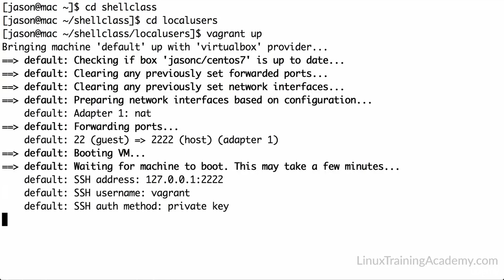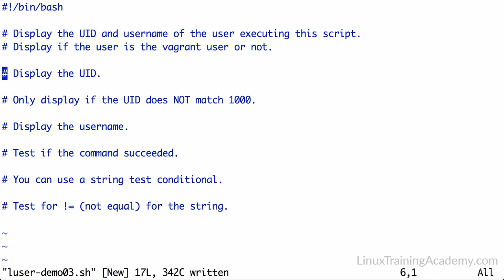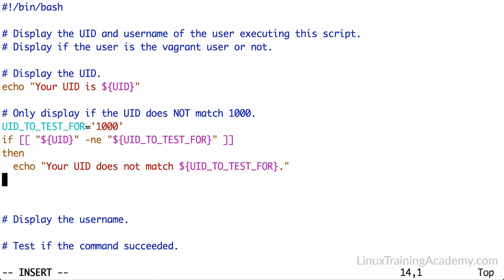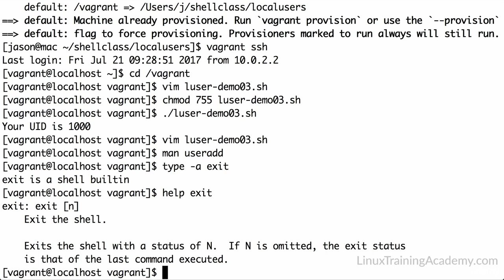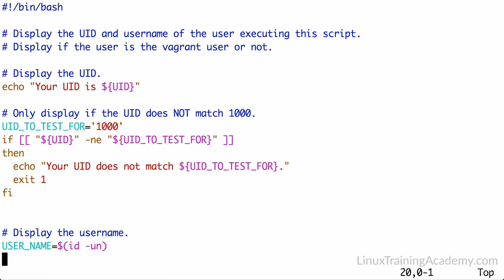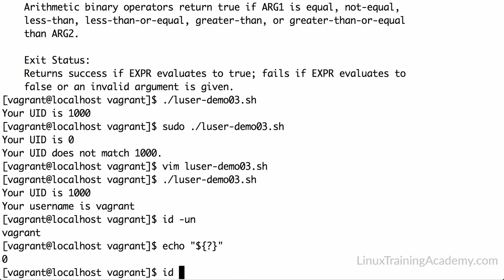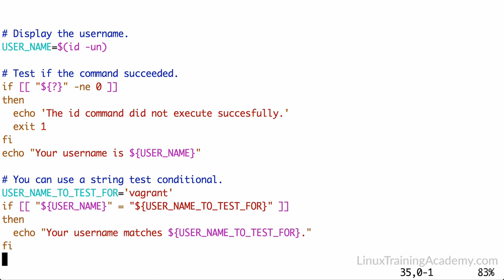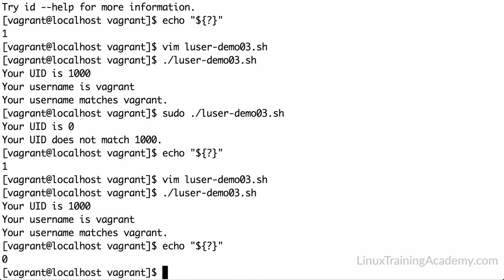013 Exit Statuses Return Codes String Test Conditionals More Special Variables